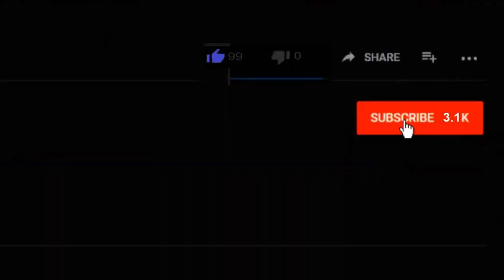Music While Recording Video With Media Monster App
I just started using this app called Media Monster on IOS on my iphone guys and it is so great, it let's you play music while recording video. I used it in this video while I did some boxing with my heavy bag. I recommend this app to anyone, 5 star review!

COMMANDER VLOGS
8315 NORMANDY ST SE 643

Tube buddy
A YouTuber's Best Friend! A Must Have Tool...

Thanks!
NBRS COMMANDER
AKA
COMMANDER VLOGS